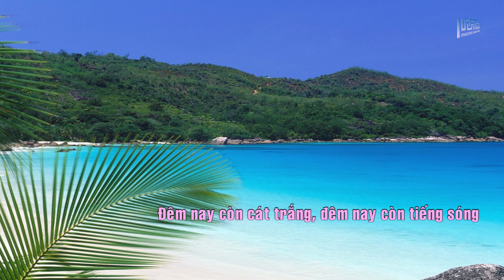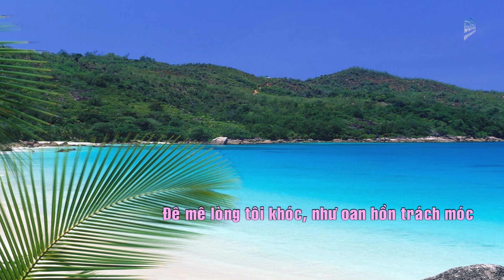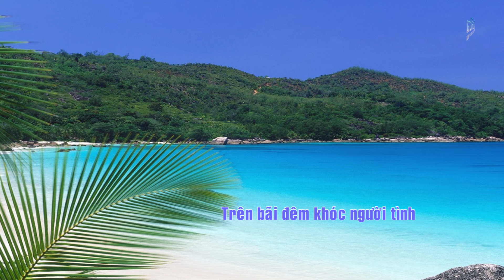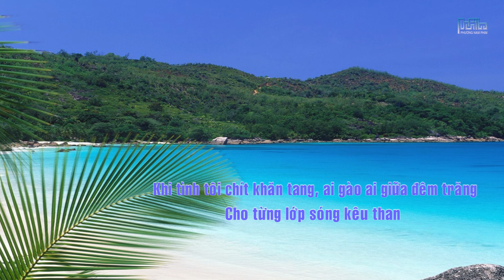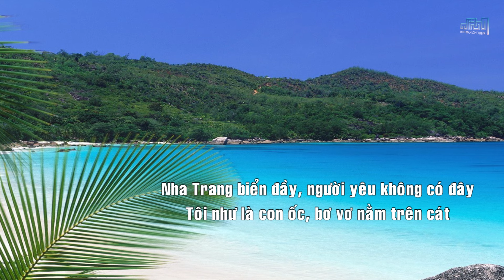Tuyệt Phẩm: Nha Trang Ngày Về | Phạm Duy | Lệ Thu hát cùng Đức Tuấn | Live Version